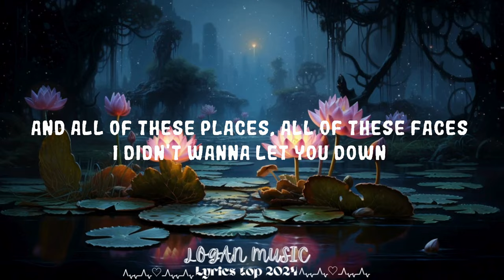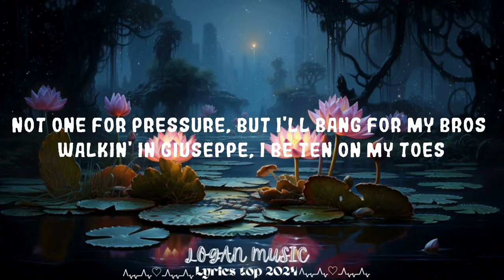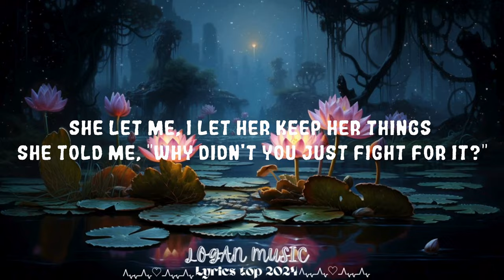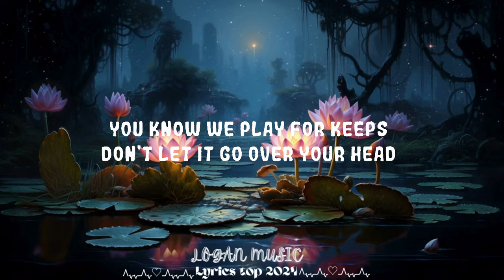Play List || Chris Brown - Angel Numbers / Ten Toes || Logan Music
Chris Brown - Angel Numbers / Ten Toes

Follow Chris Brown:

(Lyrics):
[Verse]

[Post-Chorus]
11:11, oh
11:11

[Intro]
Ooh, ooh
Anxiety

[Chorus]
Anxiety (Anxiety)
Walkin' ten to